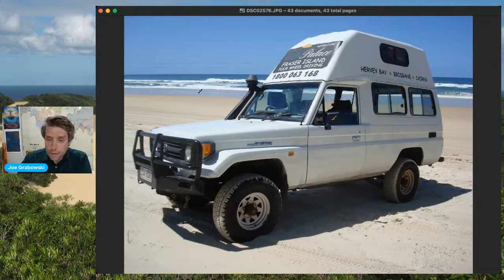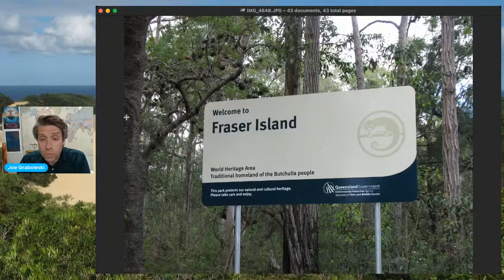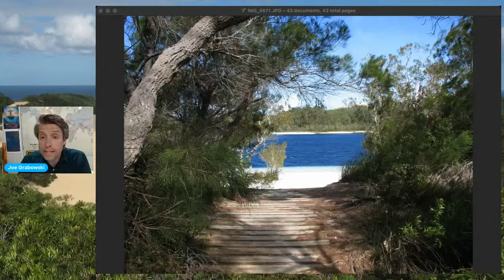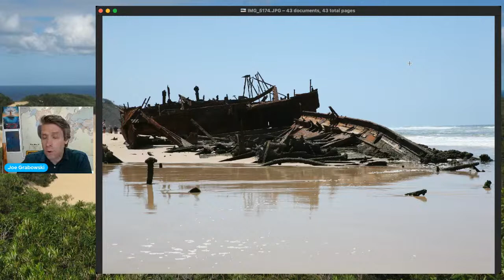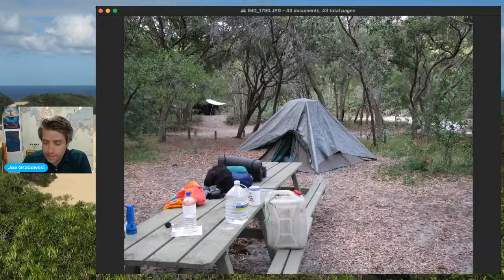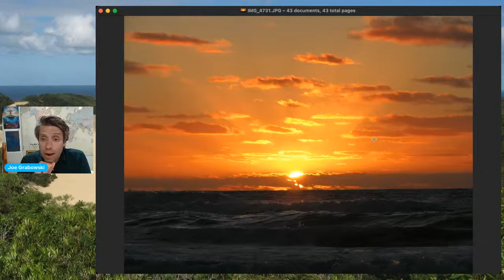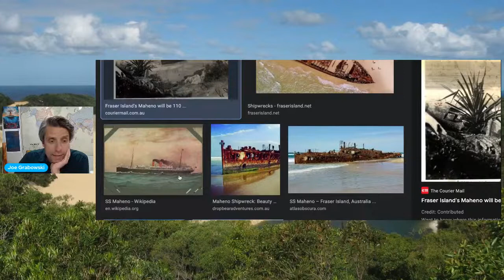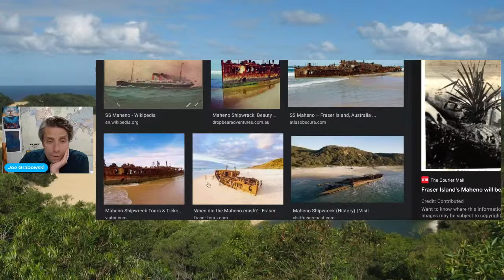K’gari (Fraser Island) with Joe Grabowski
Off the coast of Queensland you’ll find K’gari (Fraser Island), at 122 kms in length, it is the world’s largest sand island. It’s the only place on Earth where tall rainforests grow on sand dunes at elevations of more than 200 metres (656 feet), and is home half the world’s perched lakes (lakes formed when depressions in dunes fill permanently with rainwater).

The K’gari dingoes may become the purest strain of dingo in Australia as they don’t encounter domestic dogs, so their conservation is of national significance.

Joe Grabowski is a science communicator and educator working to inspire the next generation of scientists and explorers. He is the founder of the non-profit Exploring by the Seat of Your Pants and in 2017, Joe was selected as a National Geographic Emerging Explorer and shortly after became National Geographic’s first Education Fellow.

An avid scuba diver for the past 15 years, he’s always looking for an excuse to sink beneath the waves.